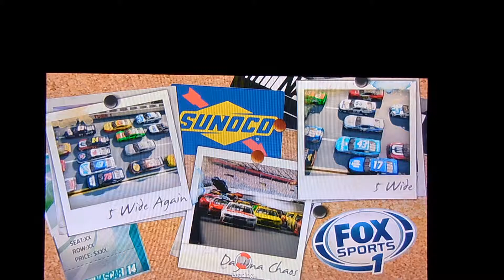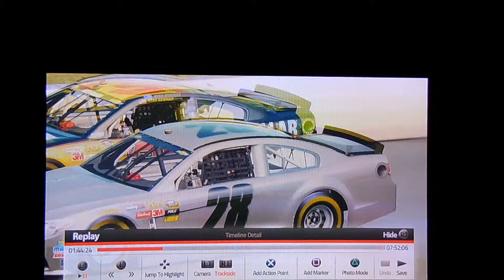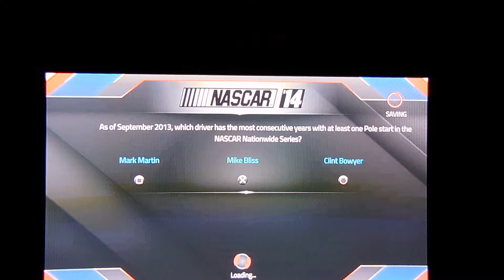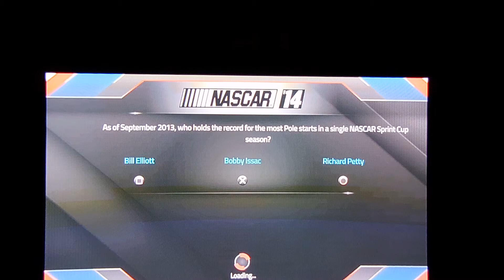NASCAR 14 - Intense Pack Racing At Talladega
This is by far the most stressful race I've done in a long time. A huge battle for the lead like they have in the real dega races. Considering I had cars completely surrounding me on all sides for nearly 2 painful laps between 05:13 & 06:49, I'm surprised that I didn't cause a huge wreck. It was constantly 4 wide, occasionally going 5 wide.